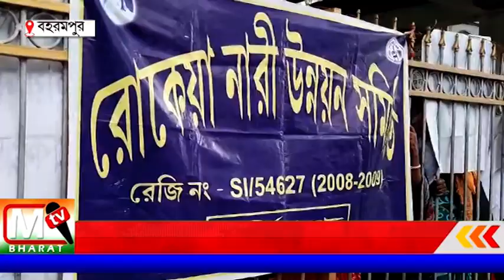Berhampore: রোকেয়া নারী উন্নয়ন সমিতির প্রতিবাদে অবস্থান ও ডেপুটেশন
নির্যাতিতা নারী ও তার সন্তানদের কর্পোসের ব্যবস্থা করতে হবে। মদের লাইসেন্স দেওয়া বন্ধ করে মদের প্রসার ও চোলাই মদের কারবার বন্ধ করতে হবে।